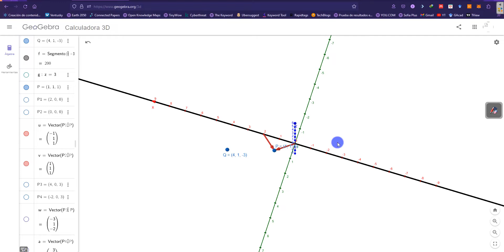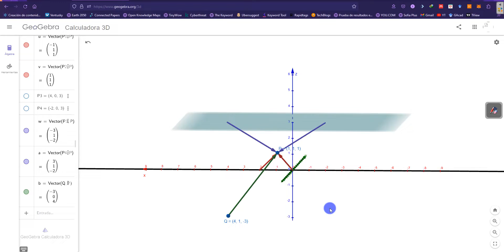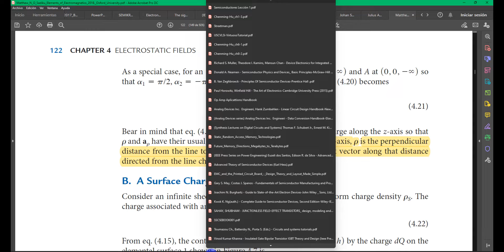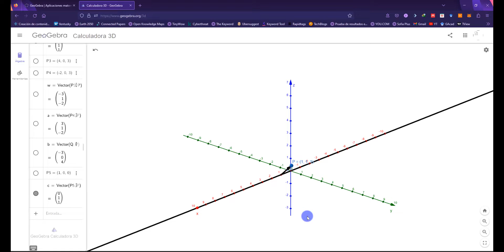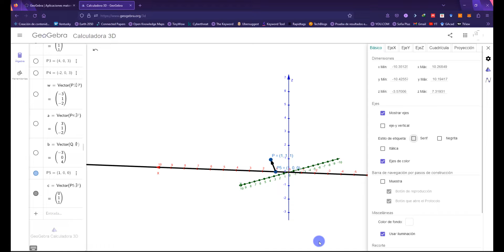📖Problema 4.12 Elementos de Electromagnetismo - ✅ Matthew Sadiku 3ra Edición [PASO A PASO] 📝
En este problema se halla la Intensidad de Campo Eléctrico, debido a:
-Una densidad de carga superficial (infinita)
-Una densidad de carga de linea (infinita)
-Una carga puntual.
La intensidad de Campo Eléctrico total se halla aplicando el principio de superposición y sin utilizar una sola integral.